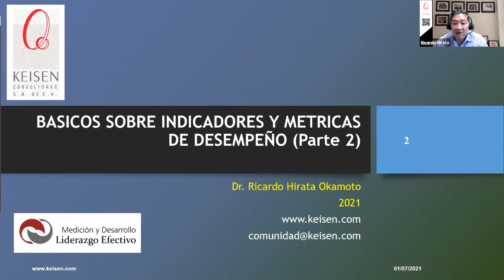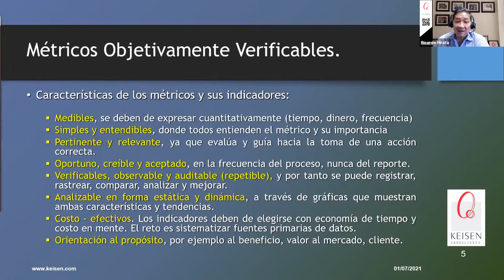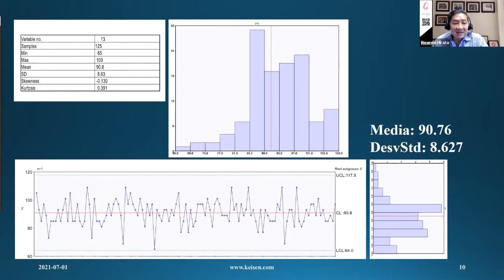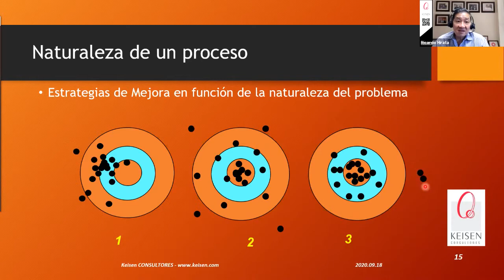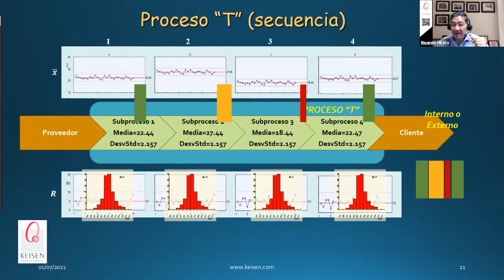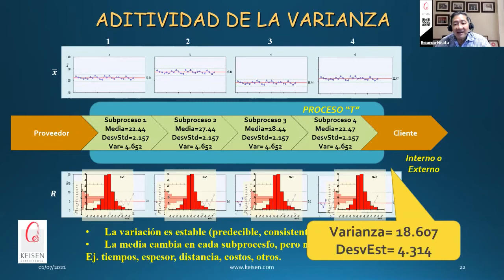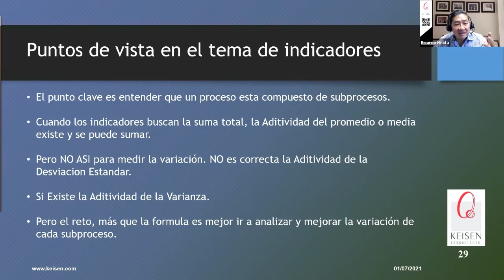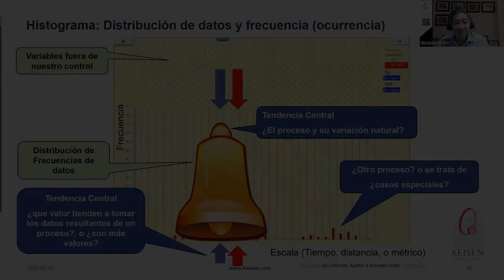093 - Básicos Sobre Indicadores y Tipos de Desempeño (Parte 2). Aditividad de la Varianza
El peor enemigo de la calidad, es la variación.
Estamos muy acostumbrados a calcular y estimar el promedio o tendencia central de un proceso compuesto por varios subprocesos (e.g. el promedio total del tiempo de un proceso compuesto por 4 subprocesos), pero ¿qué pasa si cada subproceso tiene su propia variación o dispersión?
Si cada etapa o subproceso posee su propia variación o dispersión, podemos cometer el error de estimar la variación total con un promedio de variaciones. En este webinar hablaremos de la importancia de entender la variación en cada subproceso o etapa y en particular, la manera sencilla de estimar la variación del proceso total.
Presentado por: Dr. Ricardo Hirata Okamoto